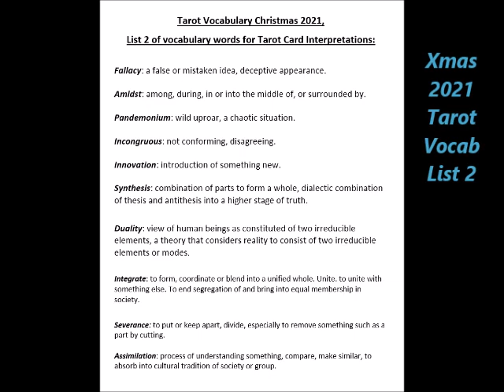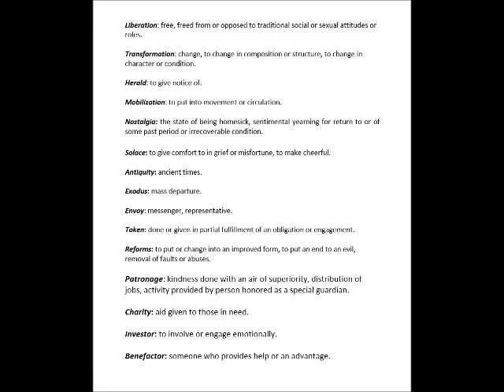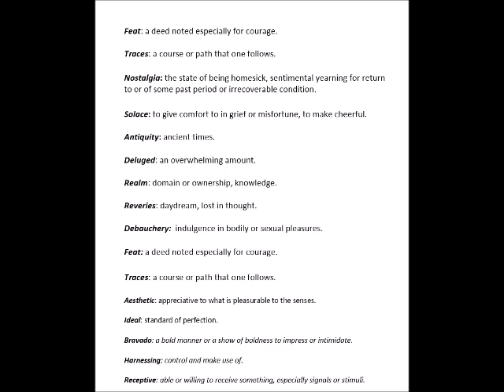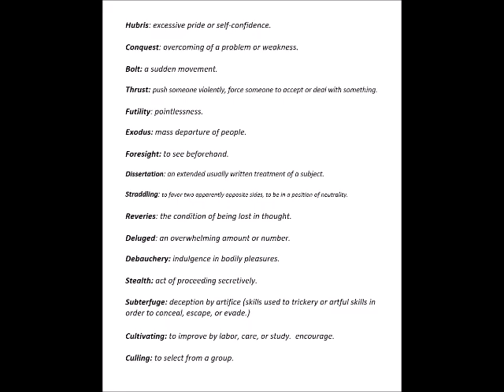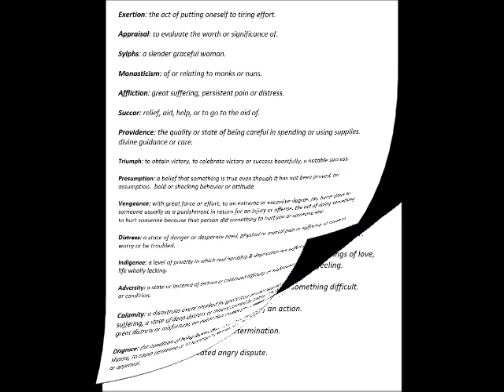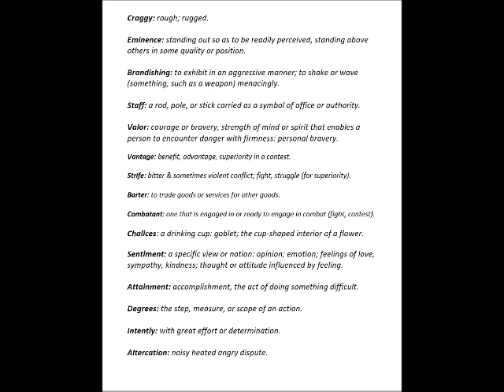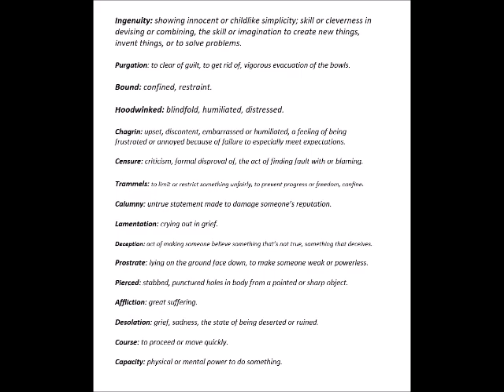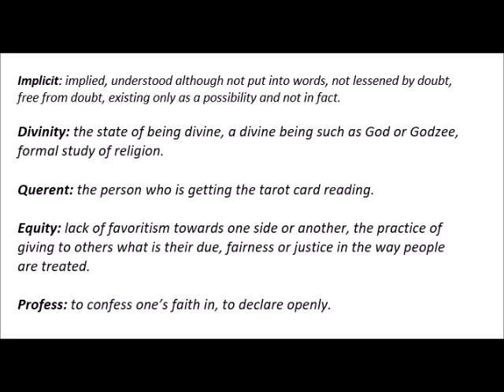Jan 17th 2021 Tarot Vocab List 2 Video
tarot vocab list 2 done on jan 17th, 2022. Should include vocab words for the chariot card, lovers, and other 7 cards (7 of wands, cups, swords, pentacles) cards for the card interpretations. (rider waite deck card definitions).
For audio listening or to learn or become familiar with the card meanings via listening.

tarot vocabulary xmas list 2 created on jan 17th, 2022.